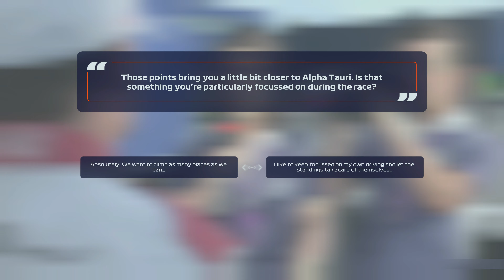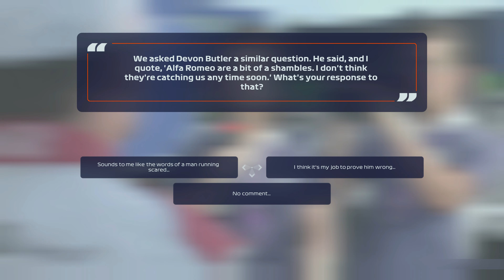F1 2021 Braking Point: CASPER AND AIDEN WORKING TOGETHER! Chapter 13 + 14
Equipment I use:
Consoles:  Xbox Series X, PS5, Xbox One X, PS4 Pro, XB360, PS3, PC
Capure Card: Elgato 4k60
Editing Software: Adobe Premiere

League i currently compete in:
apexonlineracing
theonlineracingassociation
supremeracingleague
onlineracingleague
topsimracingleague

F1 2021
Iracing

Pc Specs:
AMD Ryzen 9 5950X
RTX 3090
64Gb DDR4 3200Mhz Memory
Windows 10

Gtx1070
32gb DDR4 2400hz Memory
Windows 10